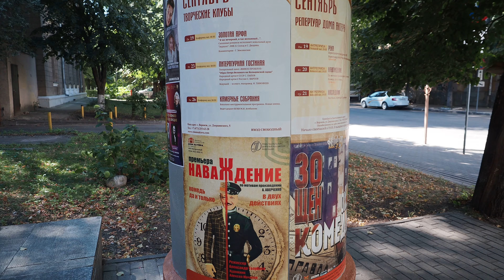Городские видео зарисовки, Воронеж 10 09 22 г Urban video sketches, Voronezh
Гуляем по Воронежу и знакомимся с городом, парками, улицами. Познаем город и его окрестности, природу, историю и архитектуру.